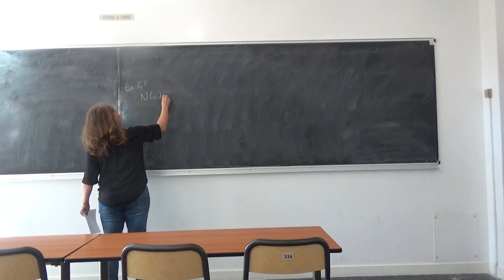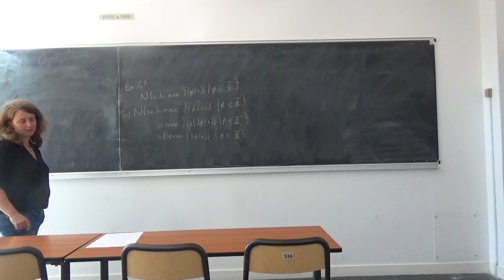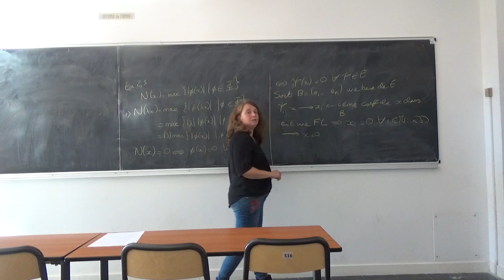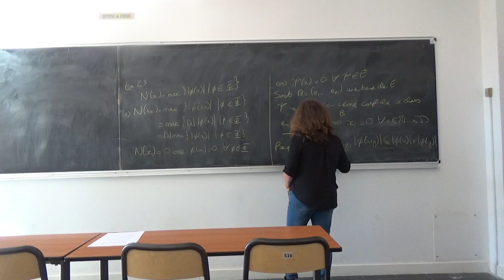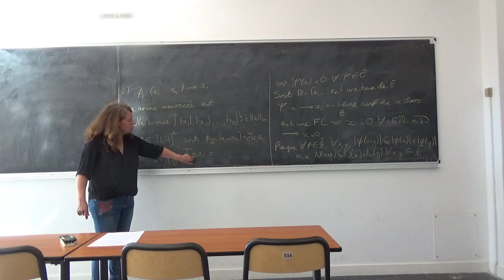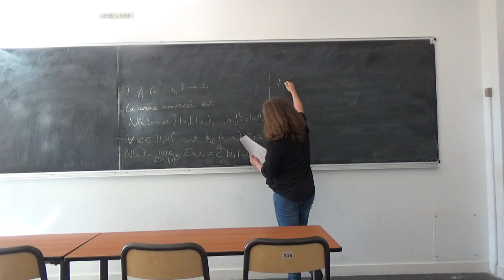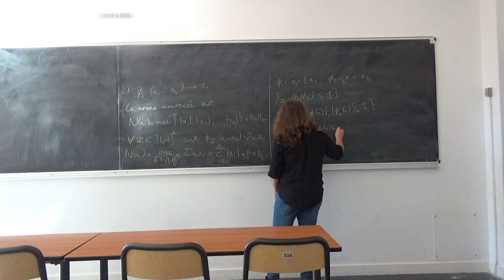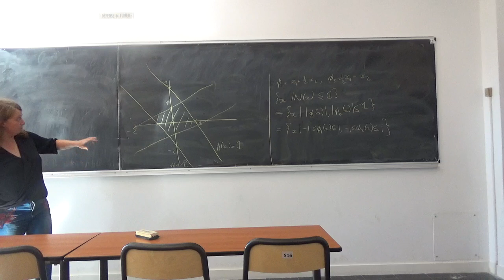Exercice 2.3 fiche 2 topologie L3MAA